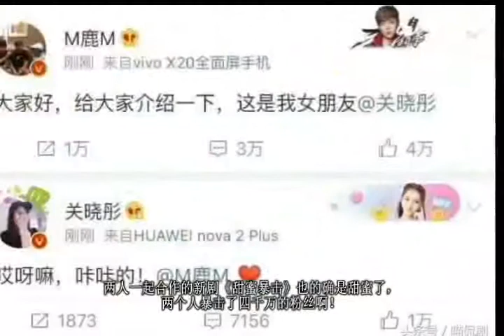鹿晗关晓彤公布恋情后首晒情侣照 ,关晓彤害羞捂脸，鹿晗爱意满满甜蜜挡不住！